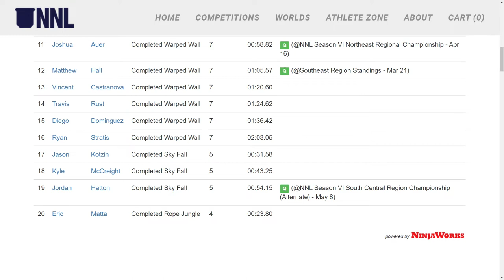SOUTHEAST REGIONAL | National Ninja League Season 6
The stacked southeast regional final was highly contested. Held at MOTIVE School of Movement.
0:00 Intro
0:05 Ryan Stratis
3:43 Julia Bainbridge
5:01 Sean Williams
8:02 Alyssa Varsalona
10:31 Kyle McCreight
12:03 Travis Rust
14:33 Eric Matta
15:21 Diego Dominguez
17:51 Jason Kotzin
18:53 Brady Parks
21:46 Keenan Doyle
23:45 Brooks Beber
27:19 Jeshuah Lewis
31:06 Jordan Hatton
32:32 Jonathan Castaneda
35:03 Caleb Bergstrom
38:16 Noah Meunier
41:17 Joshua Auer
43:04 Ashley McConville
44:36 Faith Foister
47:18 Matthew Hall
49:14 Brett Strong
52:56 Alessandra Merto
53:27 Taylor Johnson
55:27 Luke Dillon
59:10 Addy Herman
1:02:10 Vincent Castranova
1:04:22 Results